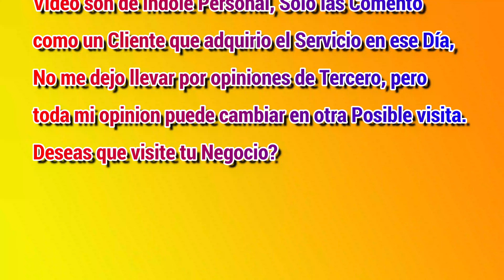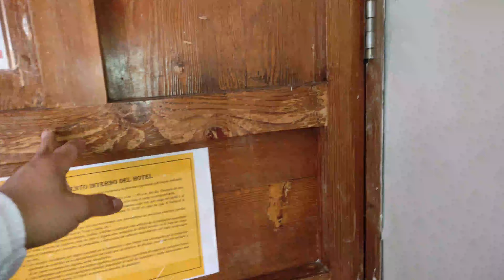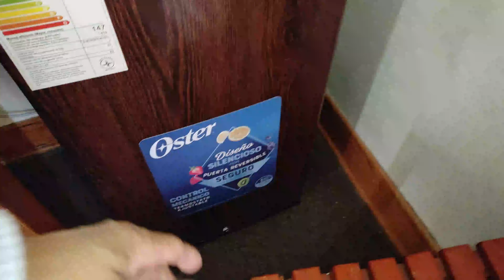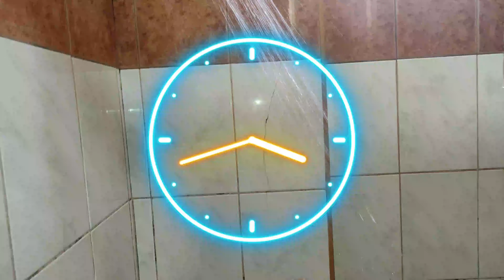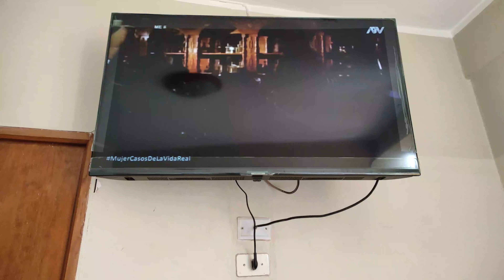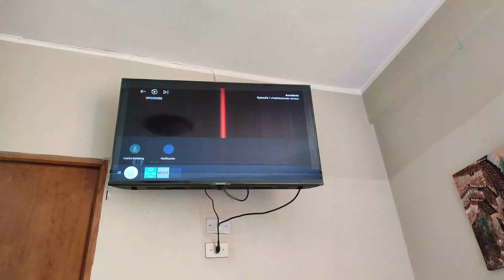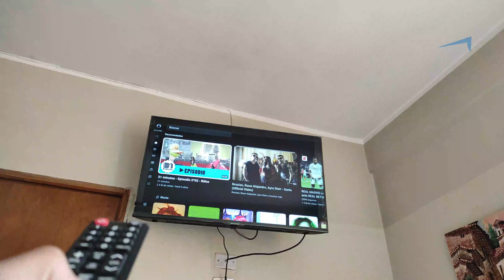HOSPEDAJE EN DISTRITO DE HUARAZ - HOSTAL ALPAMAYO CENTER COMO ES POR DENTRO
Hola amigos si están por este lugar y desean hospedarse, antes mira este vídeo así no te arrepentirás, SUSCRIBETE YA MISMO al canal para que sigas viendo mas vídeos como este.